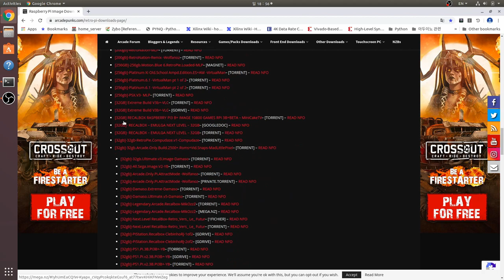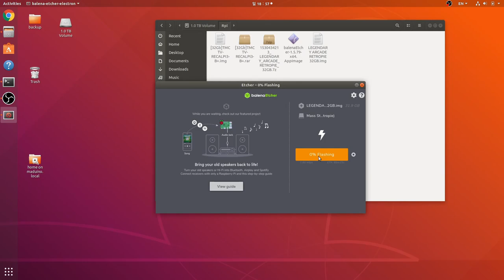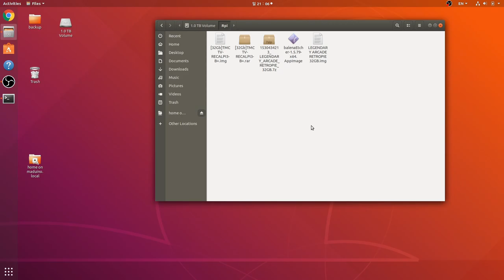다 귀찮다... 라즈베리파이 한방에 게임기 만들기(레트로파이)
에서  셋팅에 여러 어려움이 있었는데요. (특히 롬 이미지)
이런 것들을 한방에 해결해주는 방법 입니다.
ㅎㅎ 단점이라면 다른사람이 만든 환경을 그대로 써야한다는 점?
이겠네요~